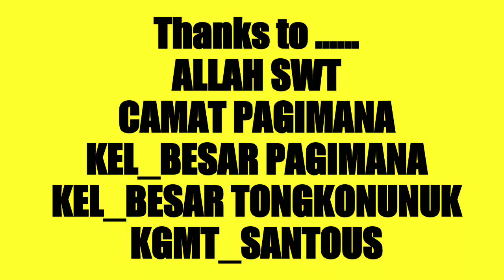Partisipasi KGMT SANTOUS Peringatan Hari Patriotik 12 Februari Kec.Pagimana Kab.Banggai SULTENG